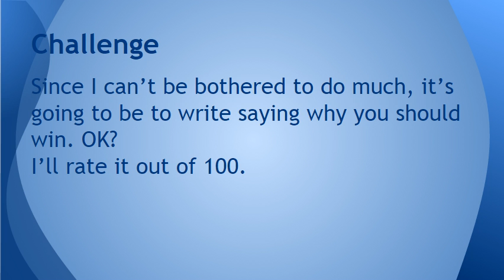RRTE 15A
Next challenge is the finale. So get ready!